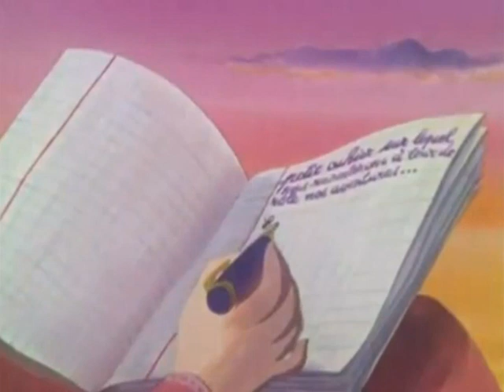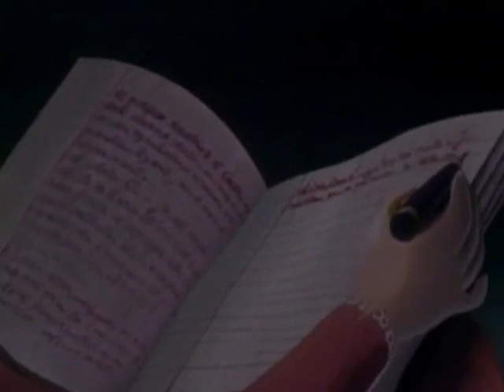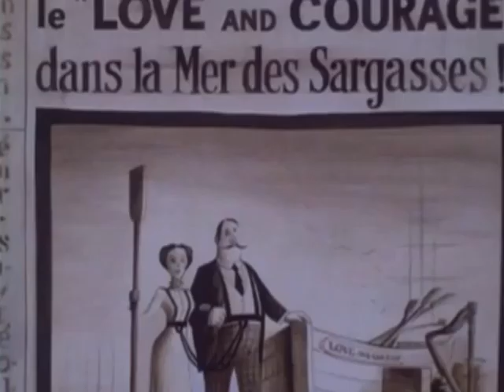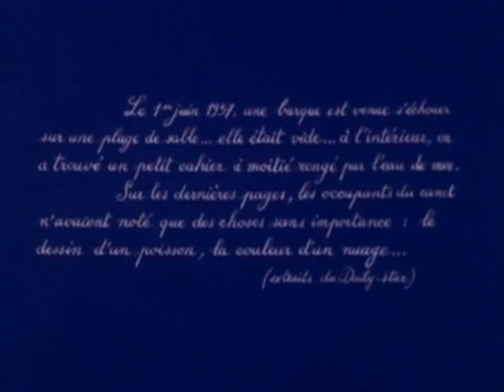''La Traversée de l'Atlantique à la rame'' ~ Court métrage de Jean -François Laguionie (1978)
The video is purely for entertainment and educational purposes.
L'exceptionnel réalisateur français de films d'animation et écrivain.
L'un des meilleurs parmi les plus talentueux réalisateurs de films d'animation!
Jean-François Laguionie s'est imposé dans l'animation avec son univers
singulier qui aborde avec poésie les thèmes du voyage, de l'identité
et du passage du temps...
1978 : '''La Traversée de l'Atlantique à la rame''
Palme d'or du court métrage au festival de Cannes - Grand prix du Festival
international du film d'animation d'Ottawa - César du meilleur court-métrage
d'animation
Scénario : Jean-François Laguionie, Jean-Paul Gaspari
Image : Jean-François Laguionie
Animation : Jean-François Laguionie
Montage : Claude Reznik
Production : Médiane Films, Institut national de l’audiovisuel
Voix : Charlotte Maury, Jean-Pierre Sentier
Un homme et une femme dans un bateau et un voyage qui dure longtemps,
toute une vie.
Pendant le générique de début est intercalée une première scène : l'épave
d'une barque vide de tout occupant est rejetée par la mer sur une plage.
À bord se trouve encore un cahier couvert d'écriture. L'histoire proprement
dite commence ensuite. Au début du xxe siècle, un couple d'amoureux,
financé par le journal ''The Daily Star'', part des États-Unis et se lance dans
une traversée de l'Océan Atlantique à la rame, à bord d'une petite barque.
Ils ont embarqué divers objets de la vie quotidienne ainsi que des
instruments de musique, et tiennent un journal de leur voyage sur un cahier.
À mesure que le temps passe et qu'ils s'éloignent au large, leur voyage prend
un tour de plus en plus fantastique...